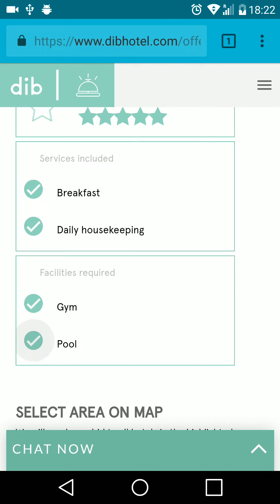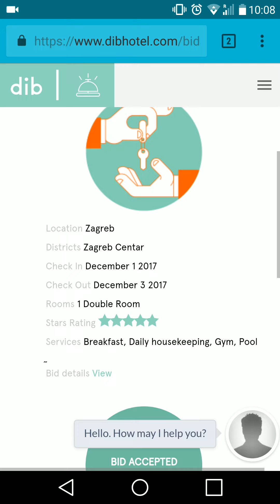DIB Hotel quick walk through demo (20 euro coupon available!)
Here is the quick demo of DIB hotel. I used smartphone to show how easy and convenient it is to book the place with DIBhotel.

1. Choose your destination, dates, room, and star rating.
2. Choose services (breakfast, housekeeping), facilities (gym, pool), area
3. Set your price and place your bid!
4. Fill in your check-in and payment detail
5. Wait for the result!

In my case, I stayed 2 nights, 5 star hotel in Zagreb. And I saved 92 euro in total.

For 10 people only, I can send 20 euro coupon on your first booking.